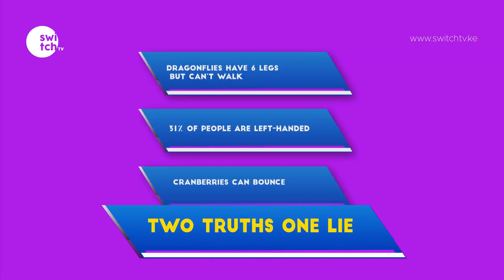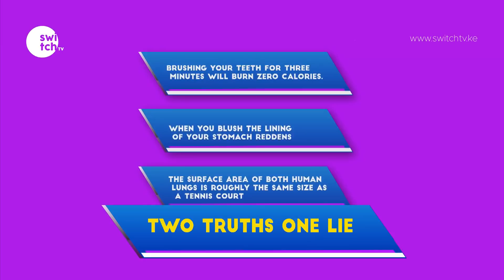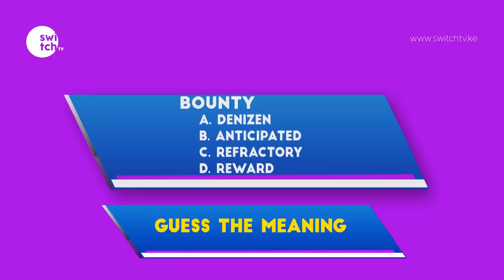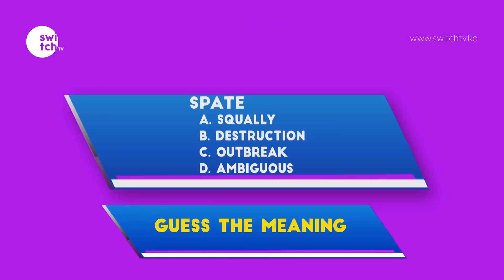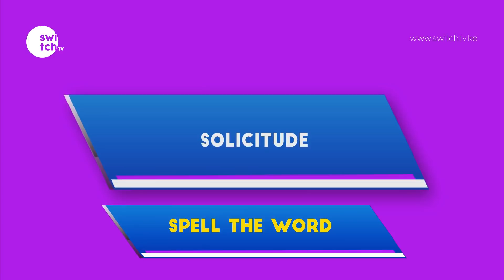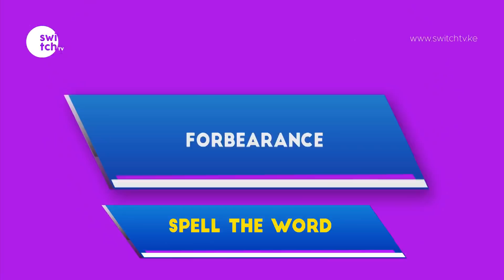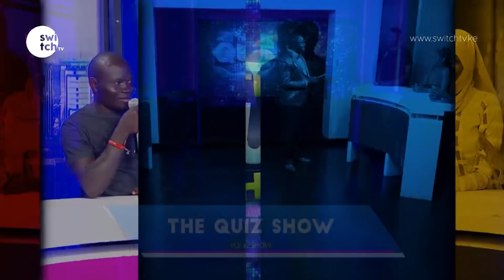Team Santa came to QuizShow - Will they beat our record? How long is the great wall of Kenya?